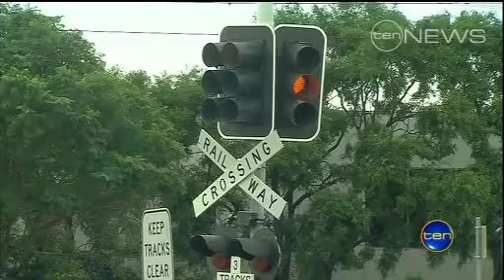Crossing 'idiots'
Doubling fines has worked in reducing the number of drivers crashing into railway boomgates.